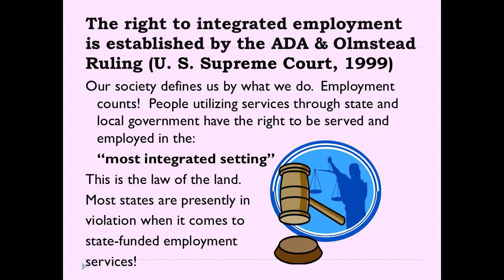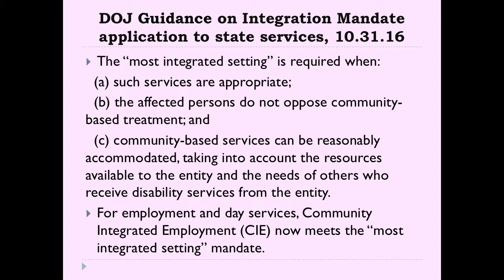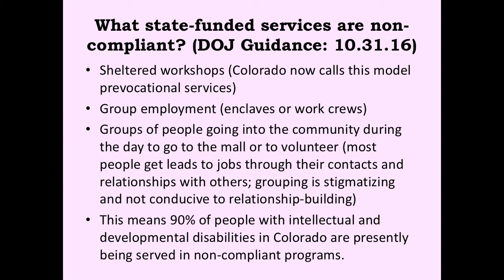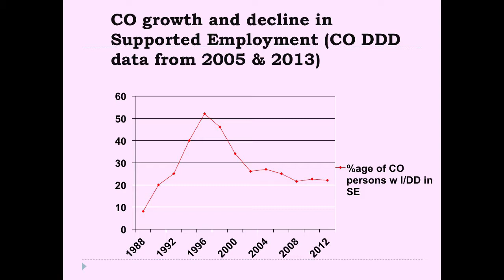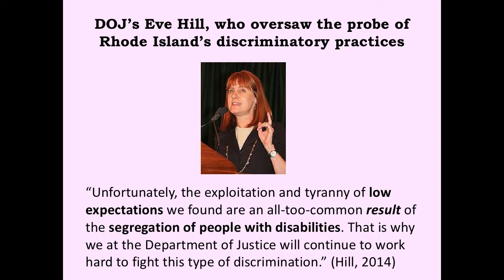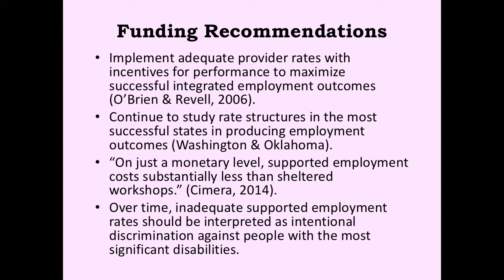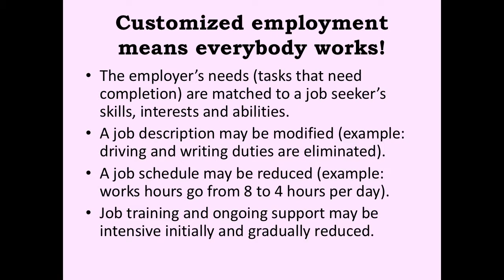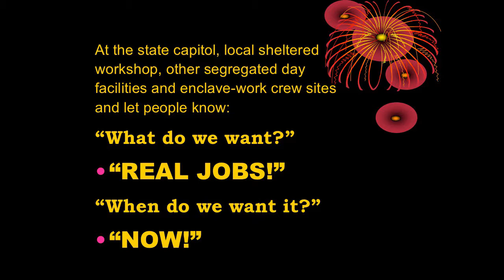Bob Lawhead - presentation on employment for individuals with I/DD